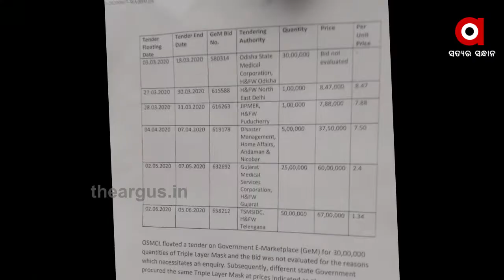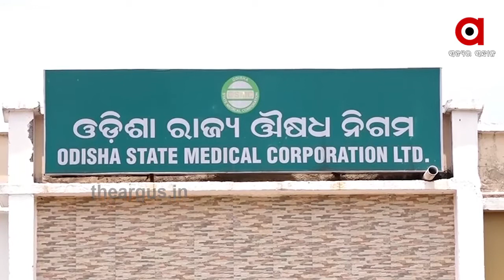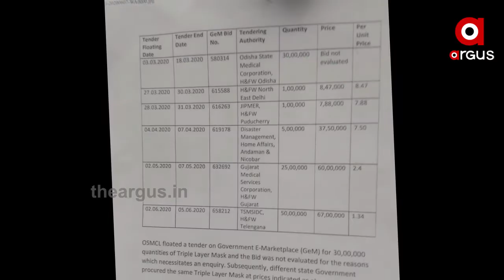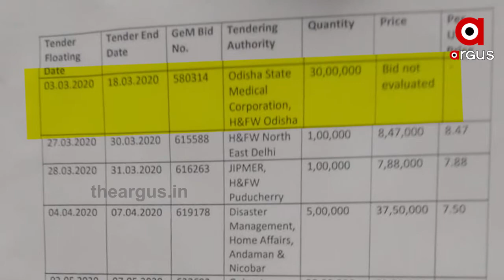କୋରୋନା କିଟ୍ କେଳେଙ୍କାରୀକୁ ନେଇ ଏବେ ସନ୍ଦେହ ଘେରରେ ମନ୍ତ୍ରୀସ୍ତରୀୟ କମିଟି..